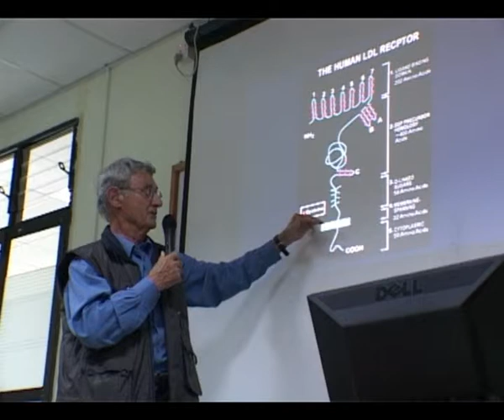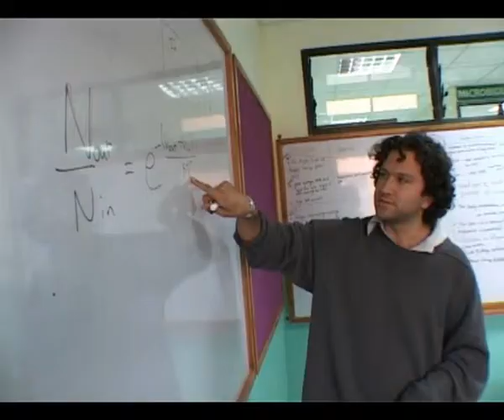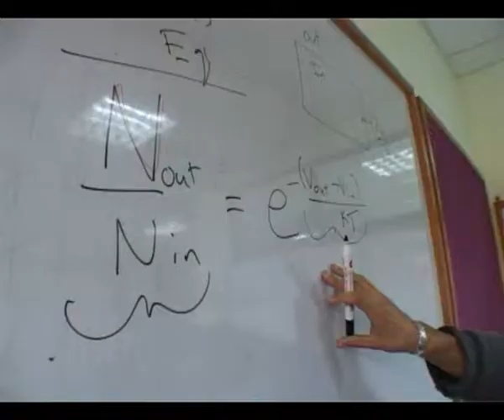PAHS Voices_Faculty Volunteers_001.flv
Nepal's Patan Academy of Health Sciences (PAHS) is a medical school designed to address the lack of physicians in rural areas.

PAHS attracts medical and science professionals from around the world who serve as volunteer faculty alongside PAHS national faculty members.  PAHS is a private medical school unaffiliated to any religious organization.